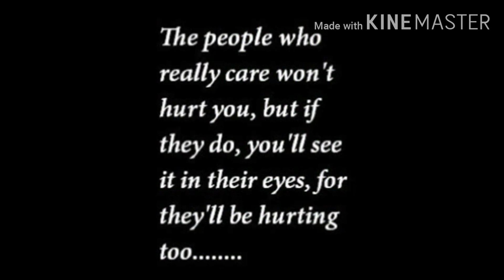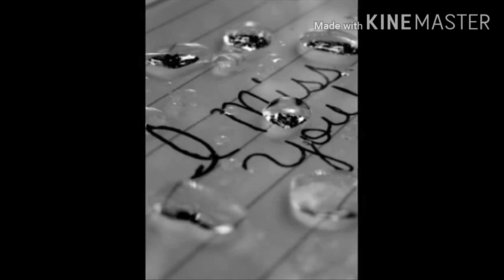kabhi yaad aye to pochna Zara Apni jalwat e Shaam Se (اردو شاعری)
Kabhi Yaad Aye To Pochna
Zara Apni Khalwat-E-Shaam Se

Kisse Ishq Tha Teri Zaat Se
Kisse Pyar Tha Tera Naam Se

Zara Yaad Karo Wo Kon Tha
Jo Kabhi Tujhe Bhi Aziz Tha

Wo Jo Ji Utha Tere Naam Se
Wo Jo Mer Mitaa Tere Naam Pe

Hame Be Rukhi Ka Nahi Gila
K Yehi Wafaon K Hai Sila

Magar Aisa Jurm Tha Konsa
Gaye Ham Jo Dua-O-Salam Se

Na Kabhi Vissal Ki Chah Ki
Na Kabhi Firaq Mien Ahh Ki

K Mera Tareqa-E-Bandagi
Hai Juda Tareqap-E-Aam Se

Poet: Khan